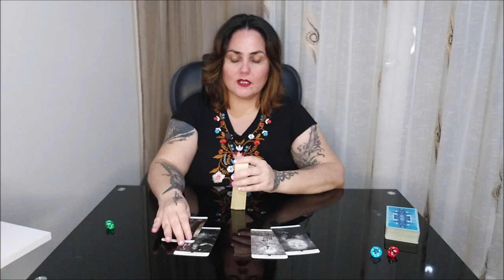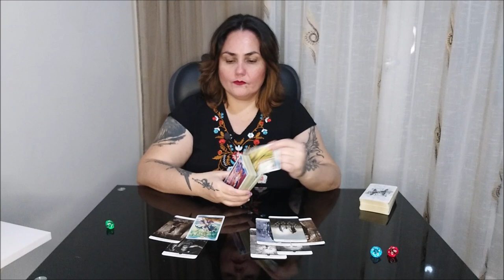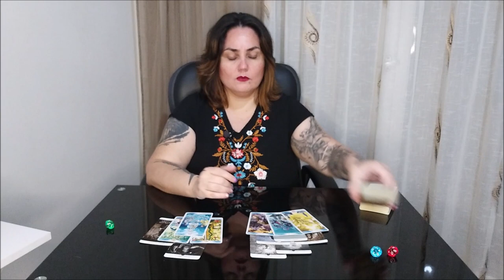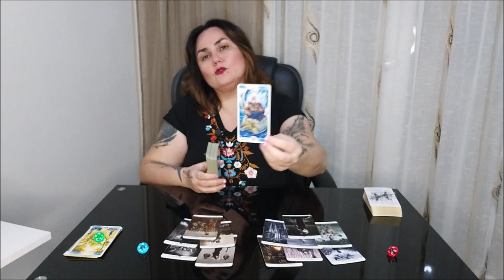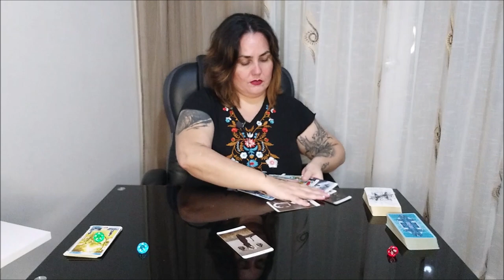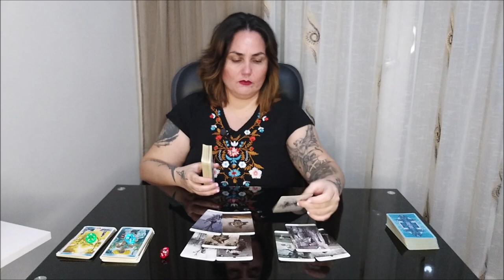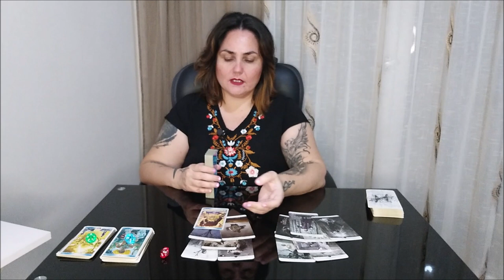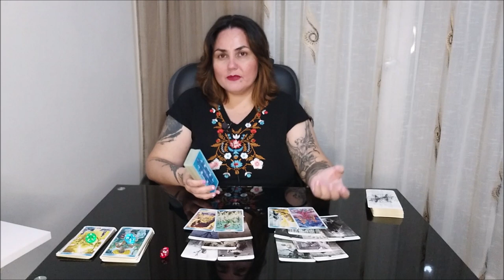Почему я не понимаю людей, а люди не понимают меня?